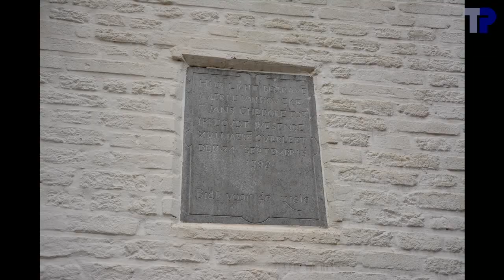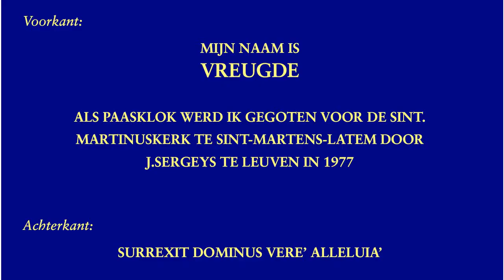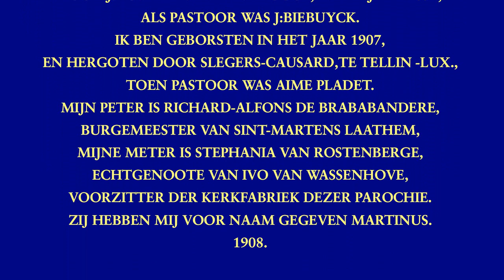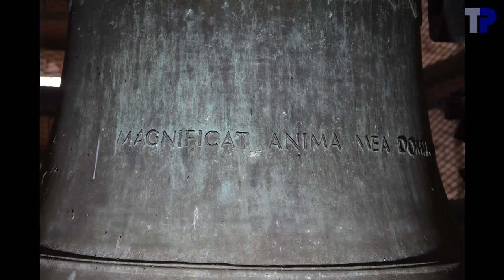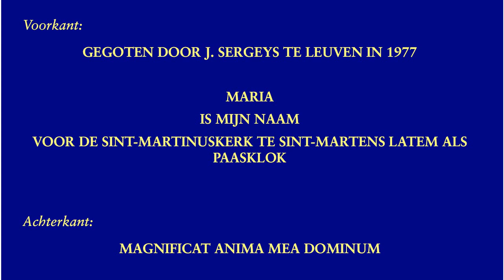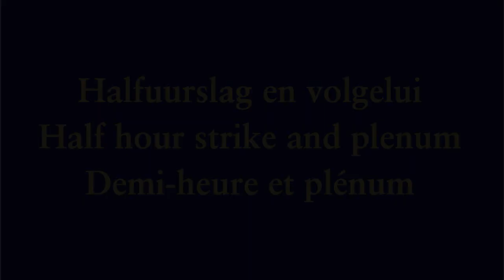Sint-Martens-Latem, Sint-Martinuskerk, luidklokken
3 klokken/bells/cloches:

1. Maria
.Jacques Sergeys, Leuven (Paccard, Annecy ?), 1977
.g1-15 --- sol3
.103.4 cm --- ~690 kg
2. Martinus
.Slegers-Causard, Tellin, 1908
.a1+08 --- la3
.94.5 cm --- ~550 kg
3. Vreugde

De klokkenstoel rust op een gewelf, wat vrij zeldzaam is; meestal is het een houten vloer.  De klokkenkamer wordt bereikt via stijgijzers in de hoek van de toren en via een kleine opening in het gewelf.

Het middelste deel van de klokkenstoel is in hout, blijkbaar voor een enkele klok bedoeld.  Ze is aan beide kanten uitgebreid met een metalen constructie om twee bijkomende klokken te herbergen.  Daardoor moest de middenklok van dichterbij gefilmd worden, omdat er tussen de houten balken moest gefilmd worden.  Hiervoor is in het filmpje gecorrigeerd door het filmpje van de middenklok wat te verkleinen.

Klokken 1 en 3 zijn volgens het opschrift gegoten door Sergeys, maar het is goed mogelijk dat ze door Paccard gegoten zijn.  De fries bovenaan is wel typisch voor Sergeys, maar het lettertype schijnt meer op Paccard te wijzen.

De uurslag is samengesteld met een klankopname van de uurslag van 3 uur en beelden van het rouwkleppen.

00:04   Sfeerfoto's
02:01   Klok 3
02:05 .Foto's
02:44 .Opschrift
02:52 .Luiden
04:45   Klok 2
04:49 .Foto's
05:37 .Opschrift voor
05:49 .Luiden
07:51   Klok 1
07:55 .Foto's
08:15 .Opschrift
08:23 .Luiden
10:30   Uurslag
11:05   Rouwkleppen
12:40   Halfuurslag en volgelui
18:02   einde

Met dank aan Inge Cleymaet voor de bemiddeling, aan de kerkfabriek voor de toestemming om de toren te bezoeken, aan Johan Van de Sande voor het onthaal en de begeleiding in de toren, en aan de leden van de Gentse Beiaardkring en de Heemkring Scheldevelde aanwezig in de toren voor de hulp bij de opnames en de bediening van de klokken.

Dit filmpje is een productie van de Gentse Beiaardkring Clocke Roeland in samenwerking met de Heemkring Scheldeveld.